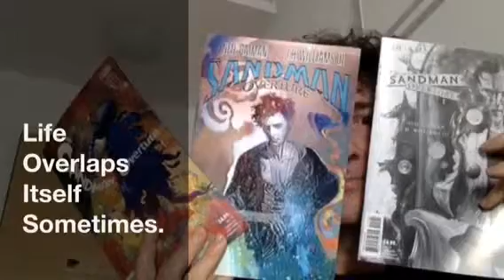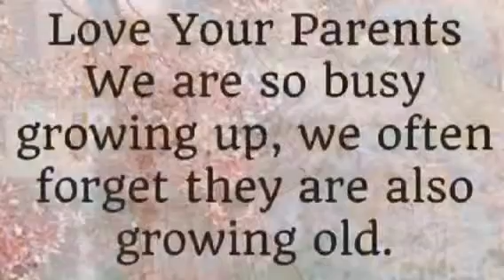Life Overlaps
Does anyone read poetry anymore? This is a Bob Dylan poem. Thoughts about Woody Guthrie. It's powerful. With unique song from Madmen theme and Crash this train from Sons of Anarchy season 4 episode ?
Masterpiece remix by Morpheus